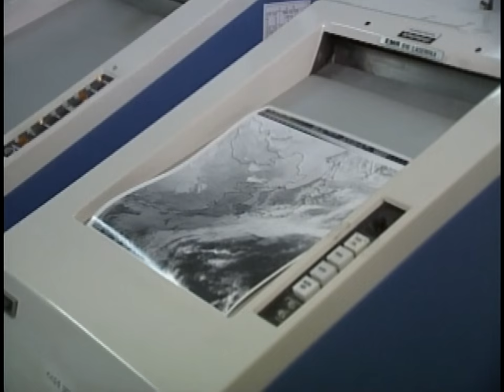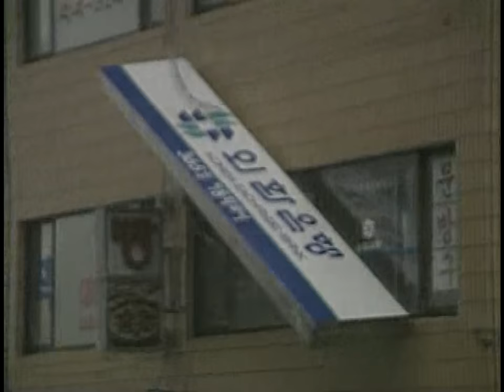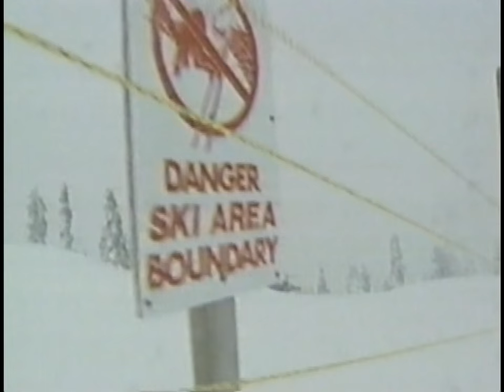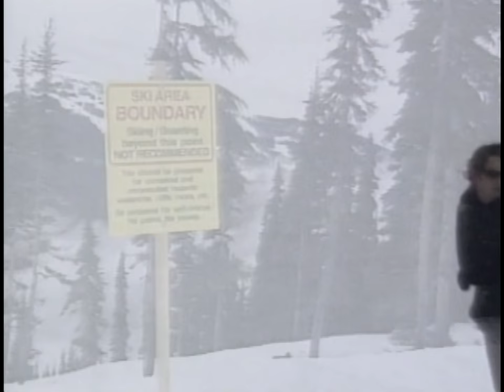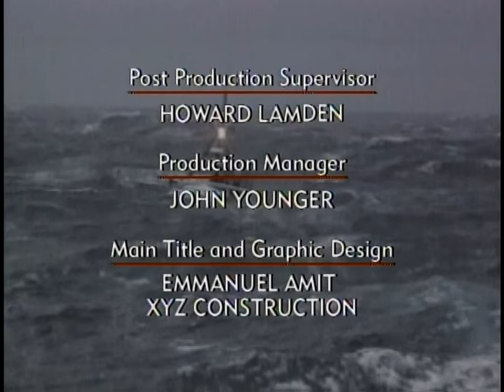Storm Warning - Episode 5 - Pusan Harbor / Quebec Floods / Out of Bounds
Pusan Harbor
The greatest storms on earth are Pacific Typhoons. And Korea’s Pusan Harbor lies in their frequent path. How these ultra hurricanes wreak havoc with the harbor’s ships and the men who sail them

Quebec Floods
They are so rare and devastating they are called “Once in a Century” storms. And when one hits Quebec, Canada, dams and leaves can’t hold the floodwaters back. A Man’s nightmare after plunging off a washed out road into a ravine.

Skiers pray for blizzards. But the ski patrol posts area boundaries. Two snow boarders get lost in the Canadian wilderness and an effective punishment for skiing out of bounds.